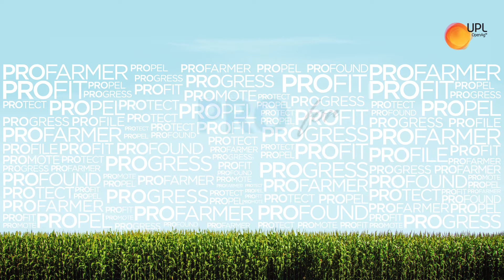Pro for Pronutiva - Sumit Taneja | Talwara Khurd Village – Sirsa, Haryana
UPL Pronutiva is truly a protagonist in the field as it doesn’t let any enemies like pests and flies attack your farm. Sumit’s 5.5 acre cotton crop field is green, healthy and pests free ever since he’s been using the Pronutiva solutions. He wants others also to get this protagonist for their farm.